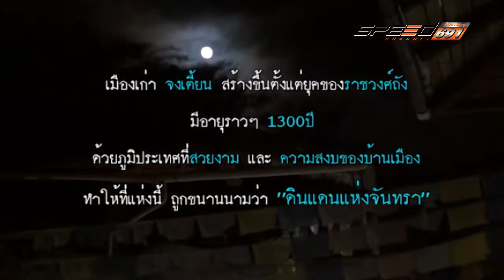THEBACKPACKCAR 23 เม.ย. 59 (3/4)